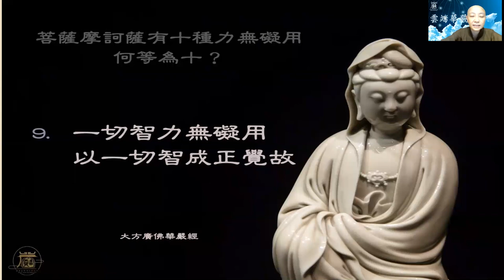【華嚴200問】92問 力無礙用 9 見輝法師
華嚴200問 第092問 何等為菩薩摩訶薩力無礙用

第九、一切智力無礙用，以一切智成正覺故。

以一切智成就一切大眾成佛。

一切智包括一切智、道種智、一切種智，是佛的圓滿智慧，可以看見三千大千世界，古今中外所有一切現象的軌則。

人人皆有本具的圓滿智慧，如何在人事物圓滿沒有障礙？就要看清楚自己的特質及優點缺點，透過不同事物上歷練，去了解自己有哪方面的專長及毛病，藉由各式各樣生命的經驗及特質，來看到自己的不圓滿，最終修行到究竟成佛。這是佛法特殊之處。

菩薩在華嚴經是非常重要的學長，他教導我們以一切智成正覺的方法及次第，就是從十信、十住、十行、十迴向、十地、等覺、妙覺到圓滿。這當中會遇到很多的不圓滿，我們要組成團隊，彼此成就、提醒，互相補足、學習。

我們從初發心開始就入了菩薩位，菩薩的功能就是當自己更圓滿的時候，身邊的人就有更大的受用。我們要力求自心的圓滿及一切的圓滿，到最後大眾都可以成正覺。這是最圓滿的境界。

菩薩在哪裡都沒有障礙，即使在地獄也是如此，隨所住處恆安樂，這是因為菩薩的心，不管遇到任何人事物，都以一切智成正覺的心在過每天的生活。

我們因無法肯定自己本來是佛，是圓滿的，卻等待、期待他人肯定，而陷入無明的狀態。如何趨向圓滿？每天誦華嚴經來修復自己的心，用一切智達到心的無礙，把心提升到佛圓滿的境界，而不要用世間的權勢、兇惡、勾心鬥角，來佔得一時的便宜，這才是菩薩的心量。

在修行的過程，一切眾生都是來成就我們圓滿一切智，如果我們有成就自己及他人圓滿的心量及信心，每一件都是好事，從每一個人身上看到成佛的可能，而不是疑惑痛苦。希望大眾要用佛的觀點來看待世間，而不用眾生愚癡、煩惱、無明的觀點來看待，這樣才不會每天都在痛苦的境界。